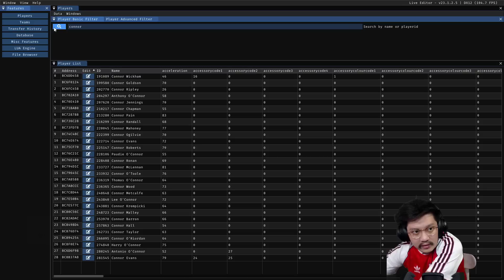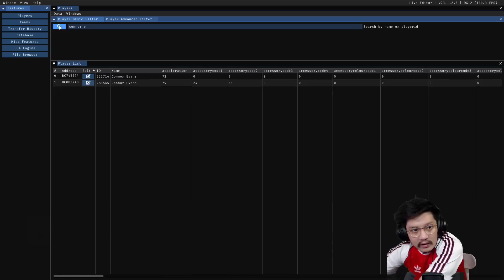FIFA 23 Crewe Alexandra Road To Glory | Replay Round of 32 FA Cup & Winter Transfer Deadline Day #52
Hasil imbang di Mornflake Stadium memaksa Crewe Alexandra harus tandang ke markas Peterborough United untuk menentukan siapa yang berhak lolos ke babak berikutnya. Bursa transfer musim dingin berakhir di episode ini.